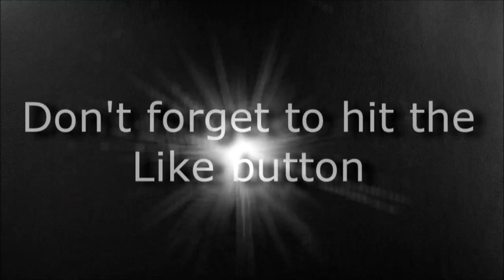DCUO: Hard Light - New Advanced Mechanic after Game Update 43 First Look